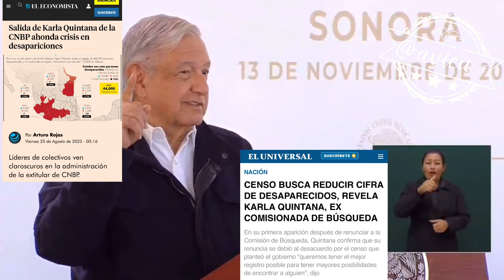“No es cierto que haya 126mil desaparecidos”: AMLO® 🦆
En un mes presentará los resultados de su censo de desaparecidas/os y va a demostrar que el registro anterior estaba mal manejado con la intención de afectar a su gobierno 🦆, “no es cierto que haya 126mil desaparecidos”.